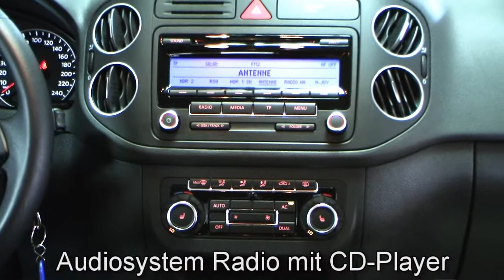Volkswagen Golf Plus 1.6 TDI DPF Team Reflexsilber AW590272